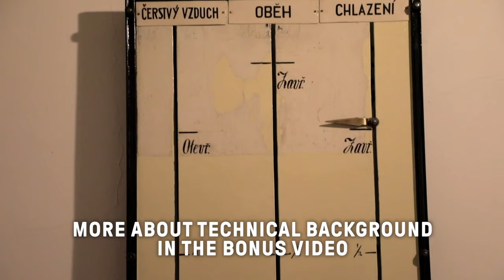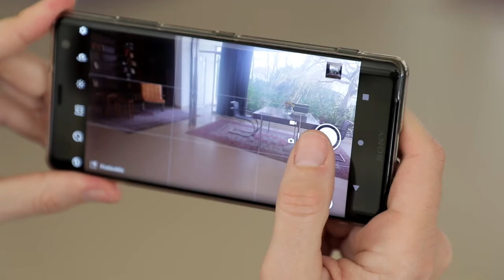Villa Tugendhat: Tour of UNESCO Masterpiece by Mies Van Der Rohe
The groundbreaking Villa Tugendhat, designed by architect Ludwig Mies van der Rohe in Brno, Czech Republic, is one of the few family homes to make it onto the UNESCO list. It is a unique space where great attention is paid to every detail and at the same time, it represents the technological pinnacle of its time.